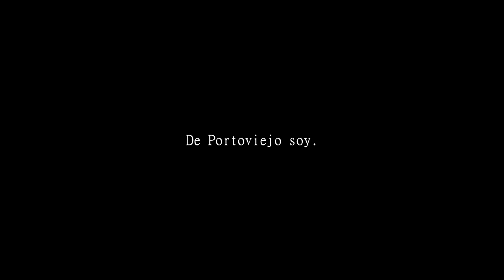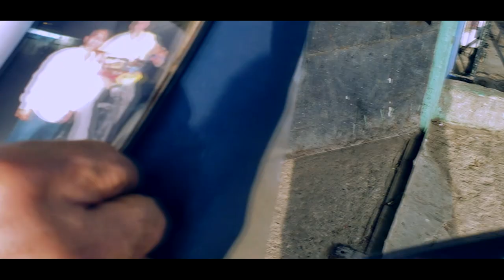DE PORTOVIEJO SOY | MC T FT RANGER | VIDEOCLIP OFICIAL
LETRA- MC T - RANGER
PRODUCCIÓN MUSICAL : MONKEY HOUSE RÉCORDS
PRODUCCIÓN VISUAL : CEIBOS PRODUCCIONES

BEAT : DOBLE A NC EN EL BEAT